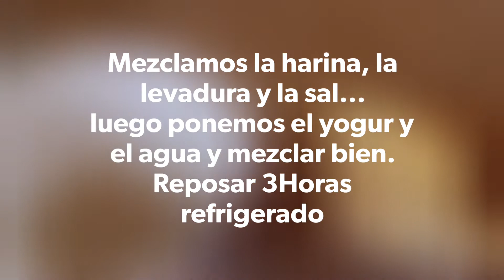RECETA NAAN HINDÚ DE AJO Y CILANTRO, RECETA PASO A PASO